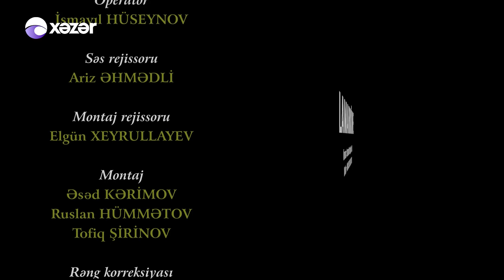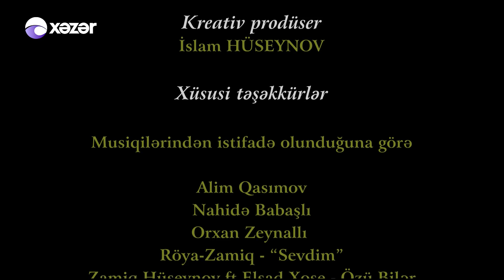Ata Ocağı (582-ci seriya)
Biri - Yeni BirBank Bələdçin!